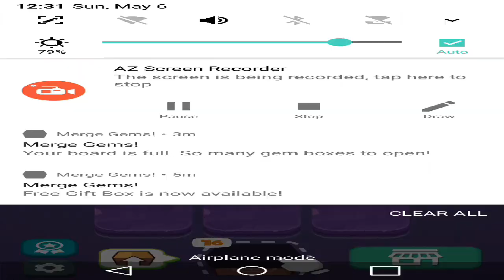Merge Gems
The game is one of the many merge games you can get. I am more interested in gems than houses and other thing.